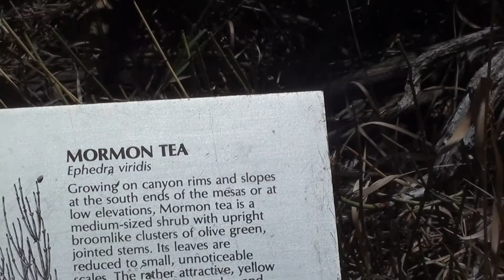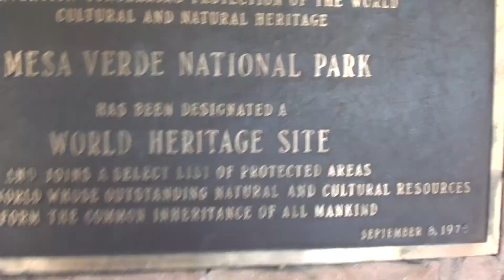2012 sw vac 33b